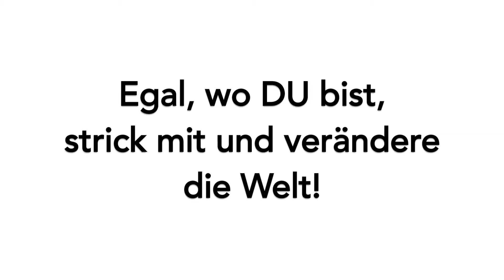Strickaktion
Deutschland strickt warme Kleidung für Menschen in Osteuropa, machen Sie mit! Eine Aktion von GAiN
Die gestrickte Ware kann bei uns in Gießen oder bei einer unserer Sammelstellen abgegeben werden: